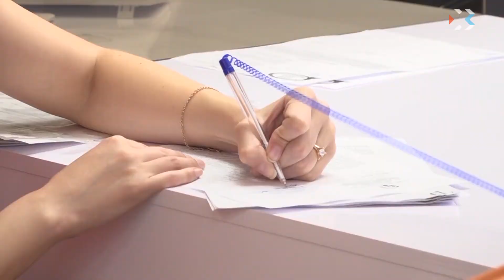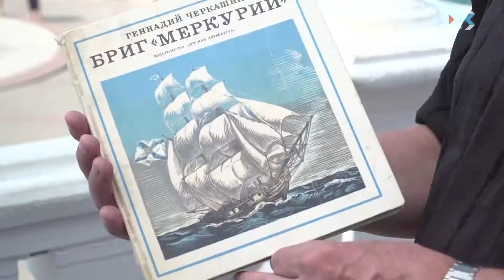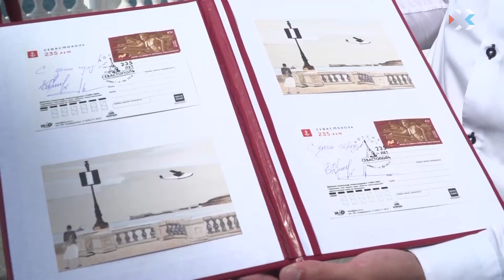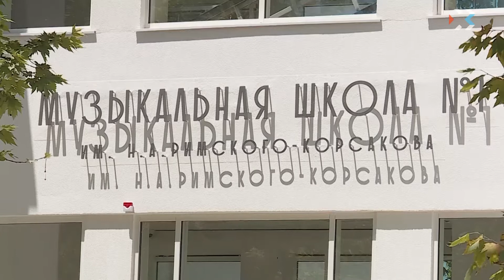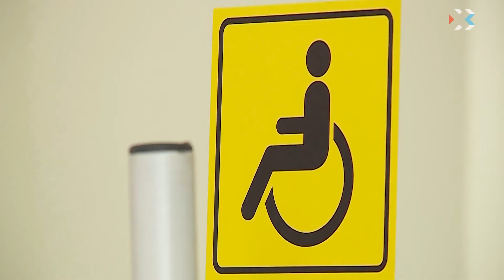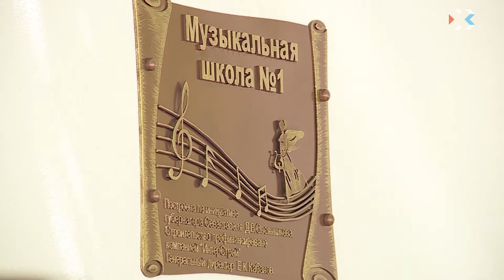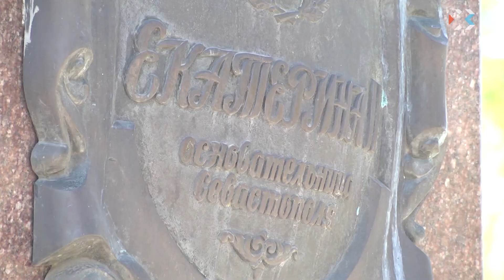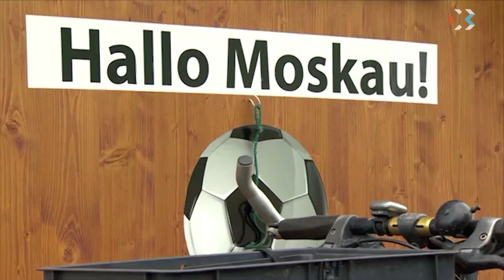Выпуск новостей от 15 июня 2018 (15:00)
Выпуск новостей от 15 июня 2018 (15:00)